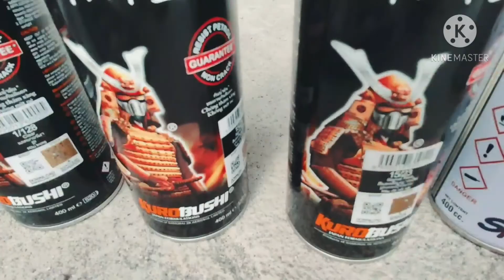DIY Mio MXI Mags Repainting using Samurai Signal Red and Samurai Clear Coat w/ JMP TV